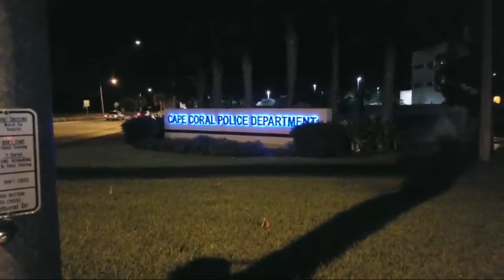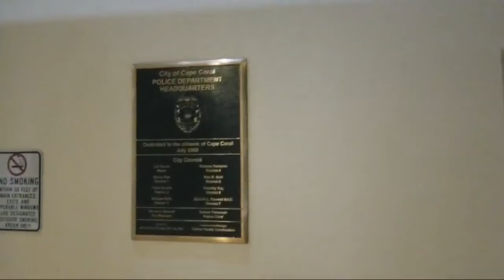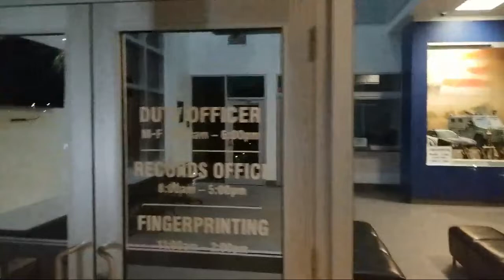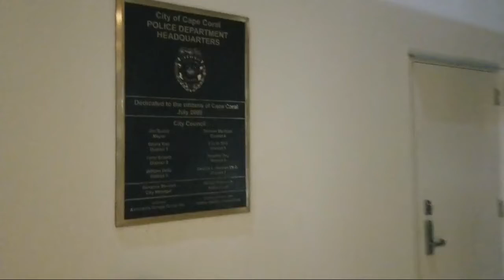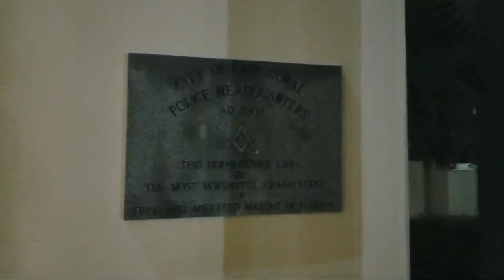Cape Coral Florida City Hall And Police Department👍